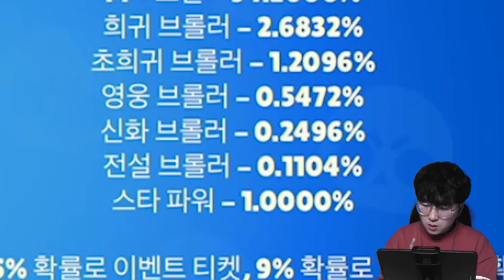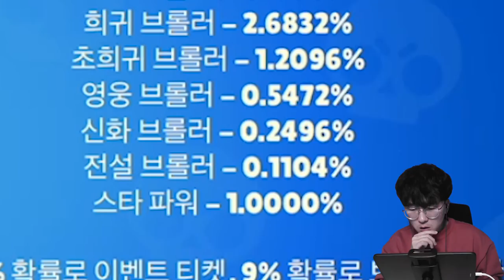24만원 상자깡의 결과! 신화각? 전설각? 제발 암거나 나와라 좀 ㅠㅠ[ 브롤스타즈 #3 (Brawl Stars) ] l 휴지(HueZ)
하 손이 브론즈인가... 동휴지가 또 이걸 해냅니다

1. 빠놀이(등수놀이) X
2. 욕설 X
3. 상대방 까내리기. 기분 상하게 하는 말들 X
4. 친목질 X - ex) 댓글로 서로 대화, 개인정보 및 신상 물어보기 등등

[ 업로드 일정 ]
방학시즌 - 매일 오전 9:00